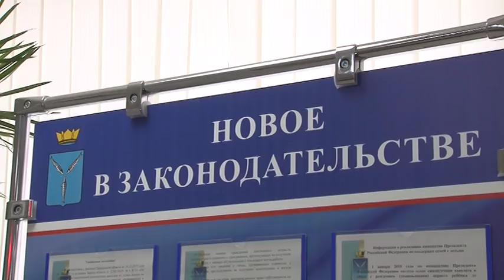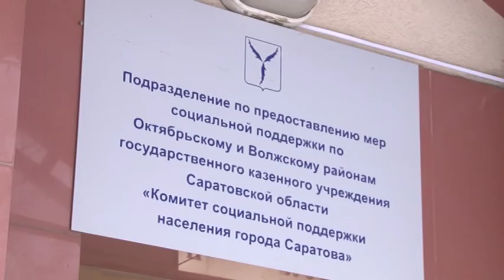В Саратове начали выплачивать пособие на первого ребёнка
Долгожданная малышка в их семье появилась 18 января. О работе можно забыть, как минимум на два года, говорит Виктория. Если не найдет подходящую подработку. Тяготы семейного бюджета легли на плечи мужа.
Виктория Геращенко, молодая мама:
"Памперсы дорогие, кроватка, коляска, и, конечно, помощь нам просто необходима эта".
С нового года действует законопроект поддержки молодых семей. Семьи, в которых в 2018 родился или был усыновлен первый ребенок, могут рассчитывать на материальную помощь. В комитет социальной защиты с начала года обратились 280 человек. Право на выплату имеют семьи, в которых доход на одного человека составляет чуть больше 14 тысяч рублей. В нашем регионе молодые родители будут получать чуть больше девяти тысяч рублей.
Юлия Федорова, главный специалист комитета социальной защиты населения:
"Для получения ежемесячной выплаты необходимо предоставить следующие документы: паспорт заявителя, свидетельство о рождении, документ о доходе семьи за 12 месяцев и банковский счет. Выплаты назначаются сроком на один год с момента рождения ребенка".
Затем родителям необходимо еще раз обратиться в комитет с заявлением и материальную помощь продлят еще на полгода. На данный момент около 200 семей находятся на стадии оформления документов. Свою первую выплату Виктория Геращенко уже получила.